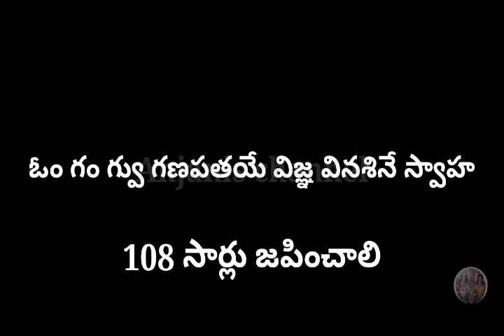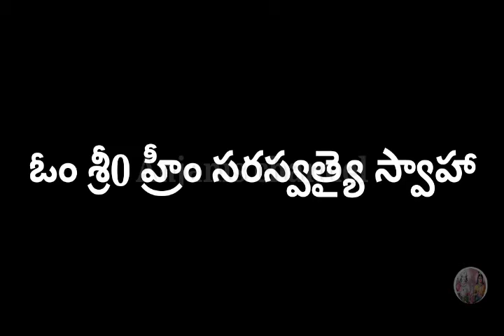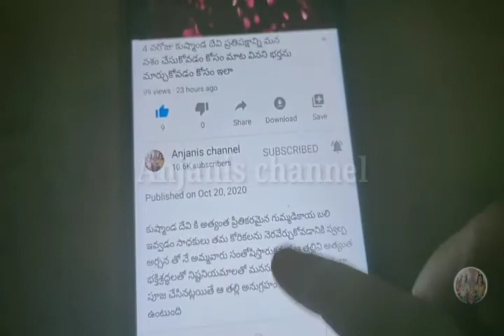రోజు స్కందమాత పిల్లలకు పరీక్షల్లో మంచి మార్కులతో పాటు గుర్తింపు కావాలి అనుకున్న వారు ఇలా చేస్తే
Naa Instagram I'd 👉👉👉

munjetiarchana

స్కందమాత దేవిని పూజించిన వారికి సుఖసంతోషాలు కలుగుతాయిఅమ్మవారి దయ తో పాటుగా స్కంద కుమారుని అనుగ్రహం కూడా కలుగుతుంది సర్వే సర్వత్రా ఆ తల్లి జనులను కాపాడుతూ ఉంటుంది